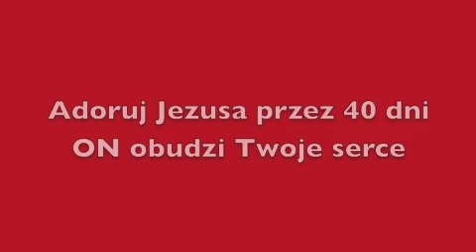40 Dni Adoracji - dzień 16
40 Dni Adoracji - dzień 16